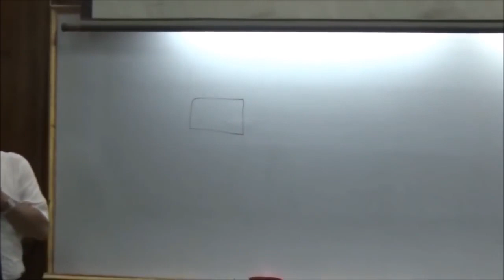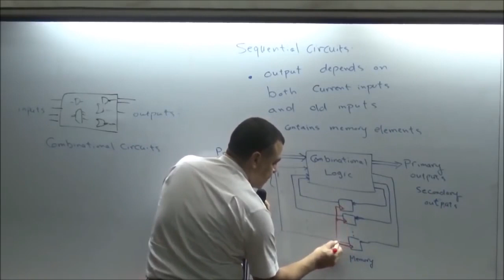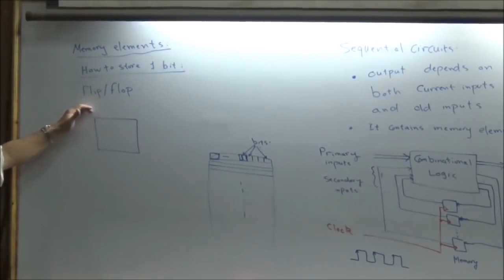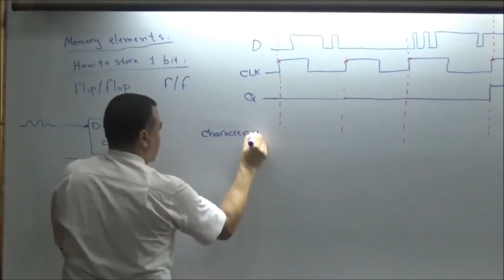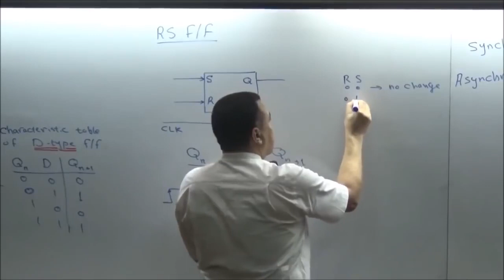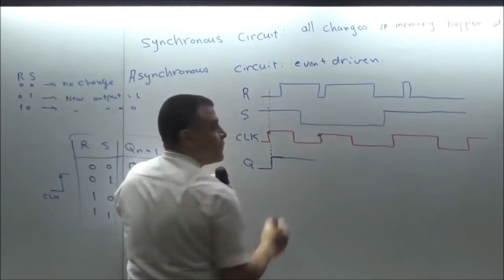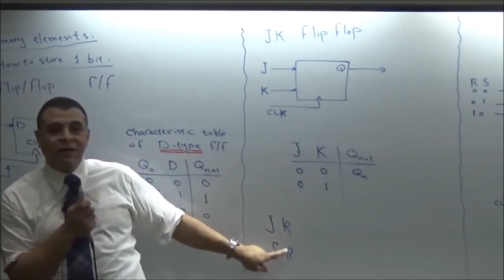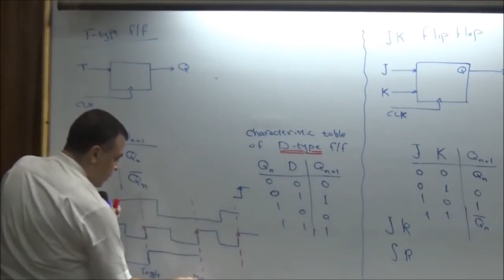Logic Design _Lecture 8-1